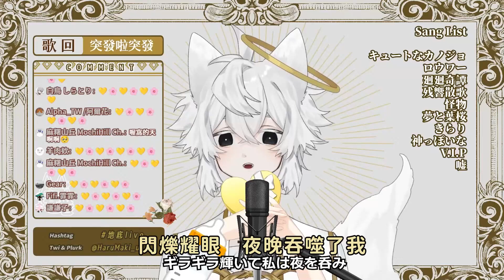【HaruMaki/歌回】｜ギラギラ / Ado